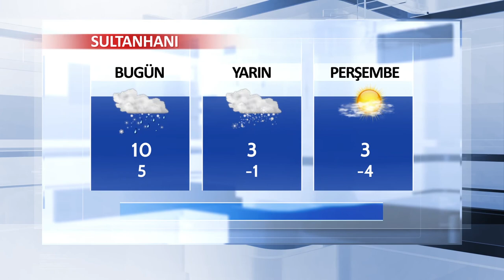5 Aralık Aksaray ve İlçeleri Hava Durumu